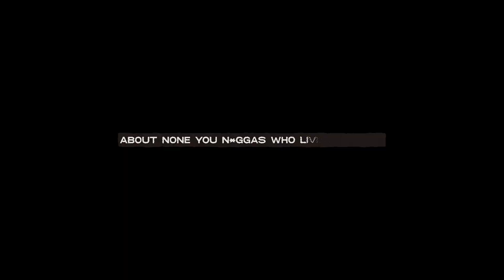Kent Osborne - WASTE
Anime: Naruto (AMV)
Boruto (AMV)

POV: you just began your villain arc 😈

prod. Shanikai

Naruto AMV
Pain AMV
Madara AMV
Anime Music Video
Akatsuki Gang
Саске против Итачи
Sasuke vs Itachi
JIRAYA VS AKATSUKI
Madara vs Alliance
Аниме клип
Мадара против Альянса
Pain vs Konoha
Boruto AMV
Akatsuki AMV
Scroll edit